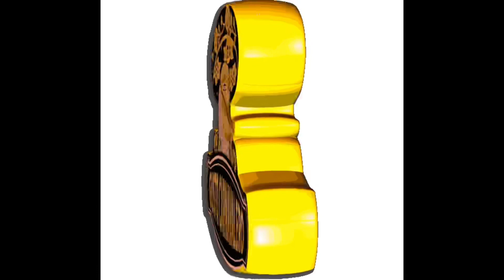Carnaval en las Calles de Chimalhuacán ( COMPARSA LOS QUETZALES 2022 ) orquesta SANTIAGO CASTILLO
COMPARSA LOS QUETZALES 2022 por las principales calles de Chimalhuacán

Con la orquesta SANTIAGO CASTILLO